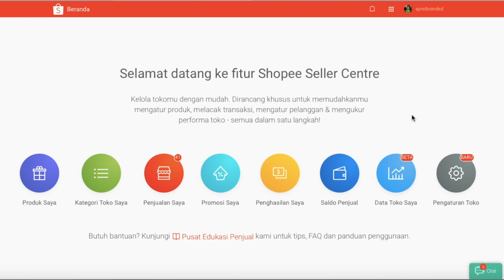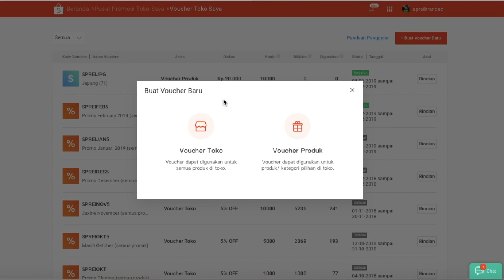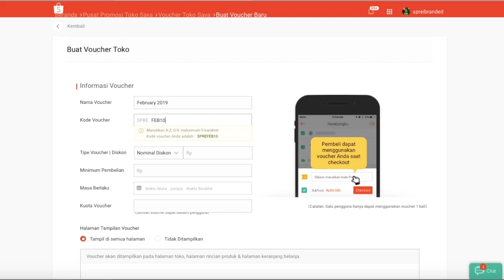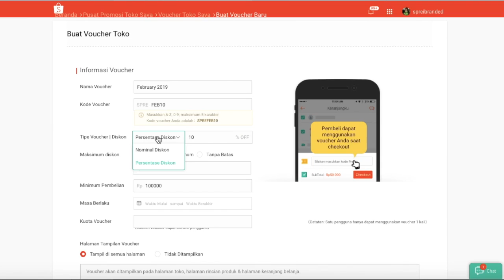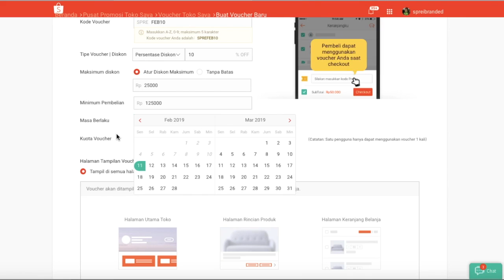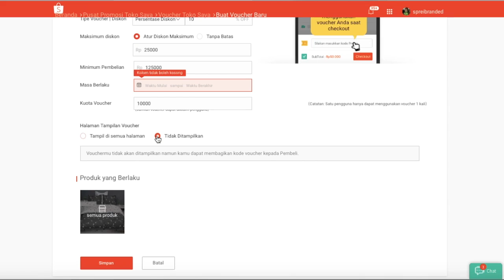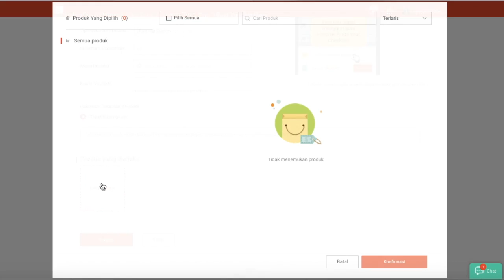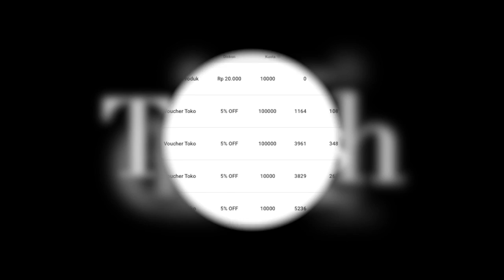Membuat Super Voucher Shopee Untuk Mendongkrak CR (Conversi Rate) dan AOV (Average Order Value)